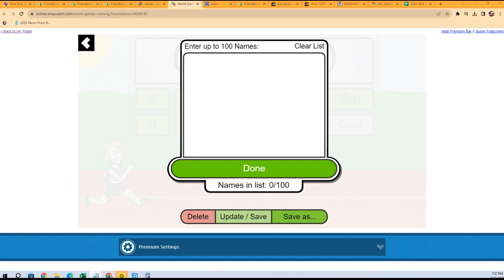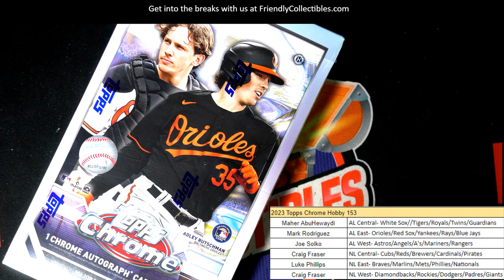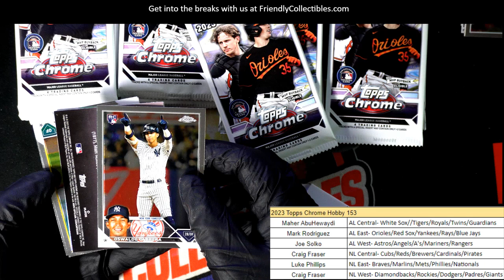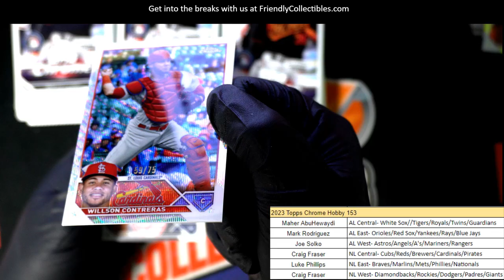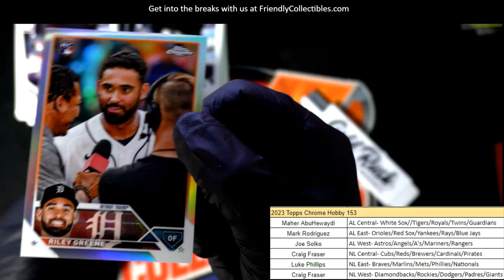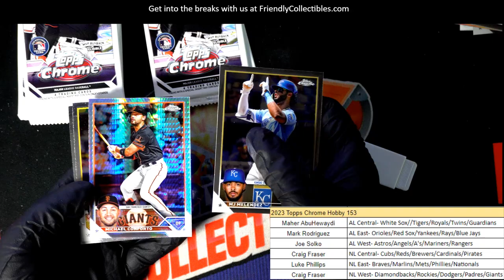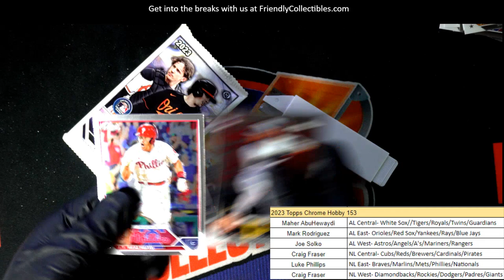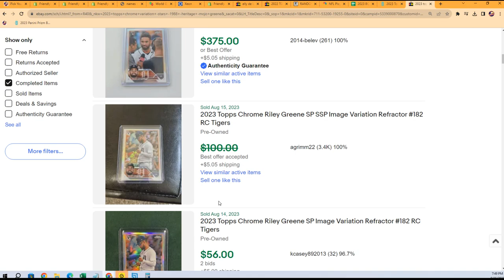2023 Topps Chrome Baseball ID 23CHHOBBY153